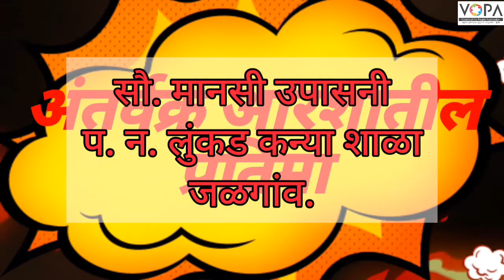9th | Science | Chap 11 | प्रकाशाचे परावर्तन | V4 | V-School